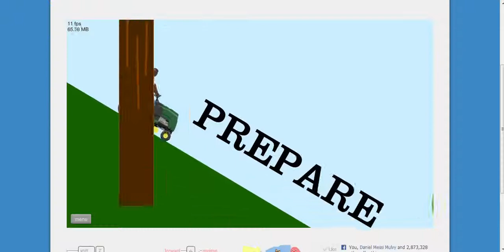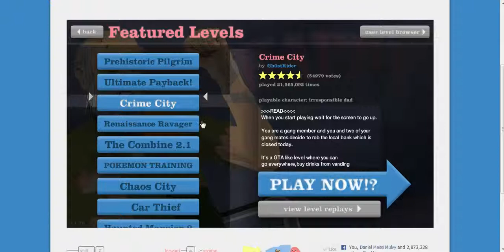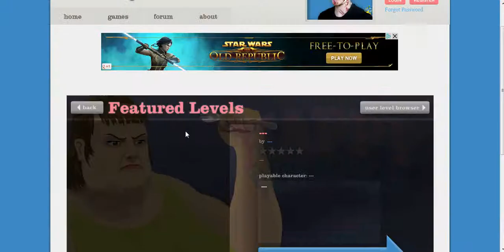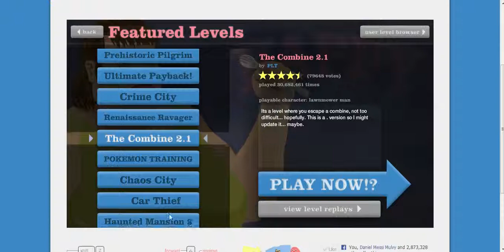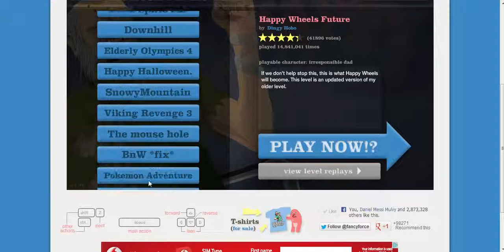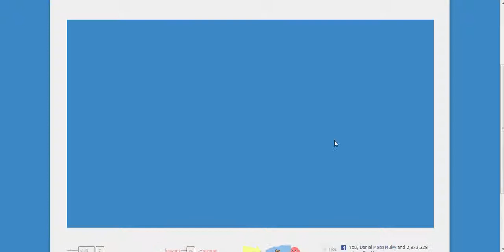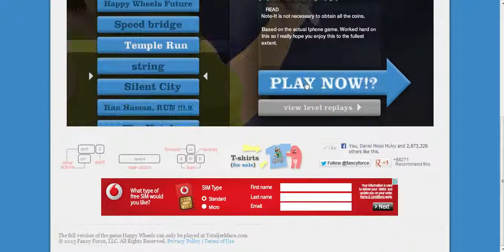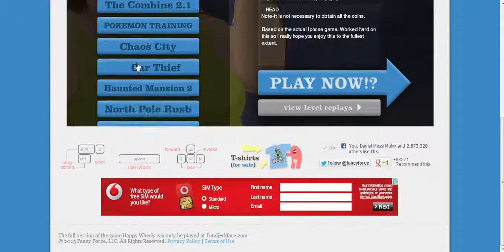Happy Wheels /TIME TO FLY + KILL